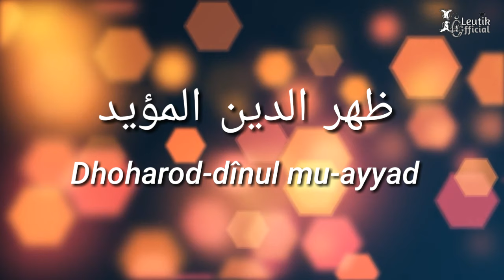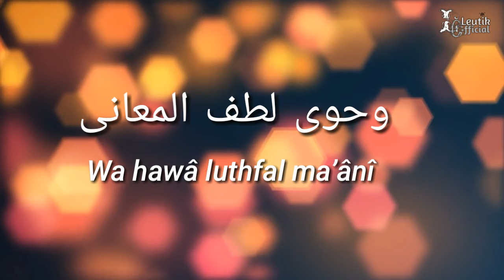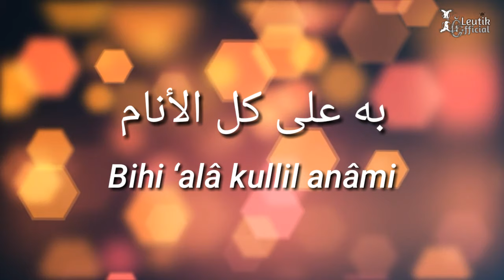Dhoharoddinul Muayyad (Yaa Hanana) | lirik Arab dan Latin - Sholawat terbaru bikin baper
Lirik Qosidah Dhoharoddinul Muayyad (Yaa Hanana) |Lirik Arab + Latin. Sholawat terbaru bikin Baper